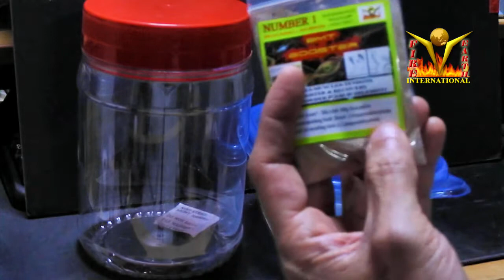Investing in the best of the bird hobby - BMT Booster Video1 What is Number 1 BMT Booster 04022021